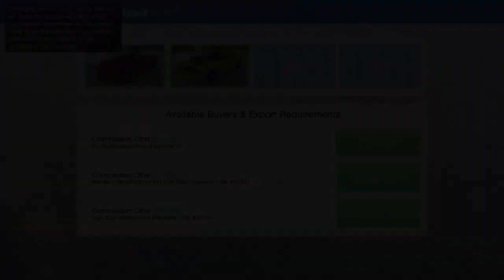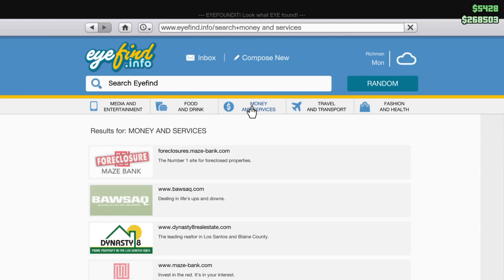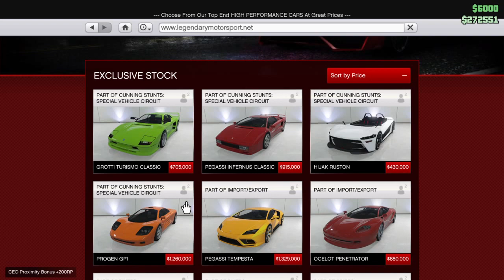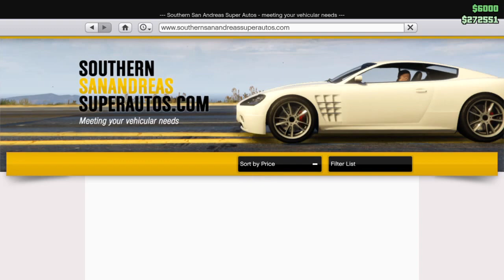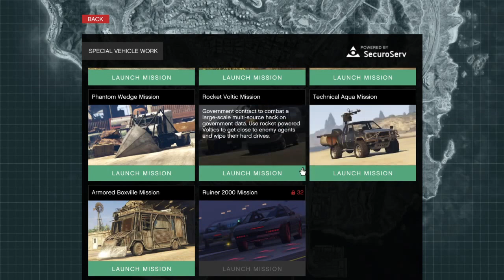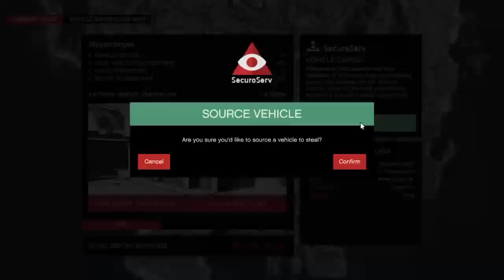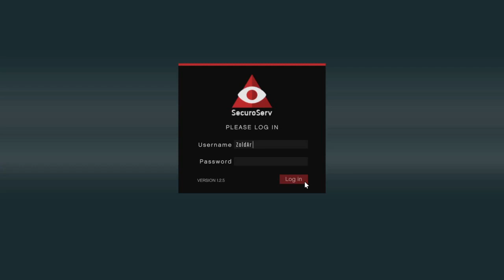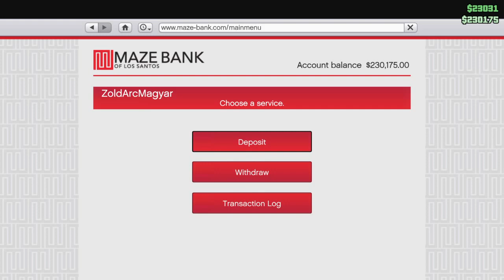GTA V | PATRIK FINGOTT A TEGNAPI LIVEBE!!!